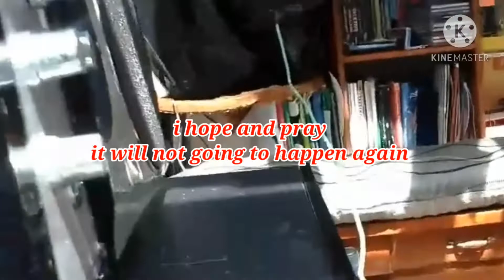Krish Angel's, Super typhoon strikes again?yutu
Krish Angel's,Super typhoon strikes again?tin roofing's house, Northern Mariana Island, Saipan